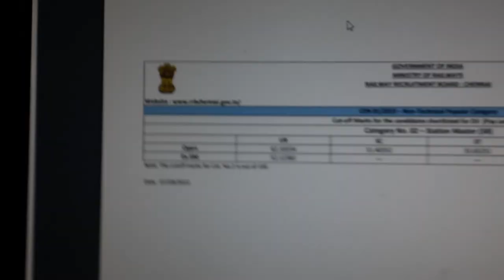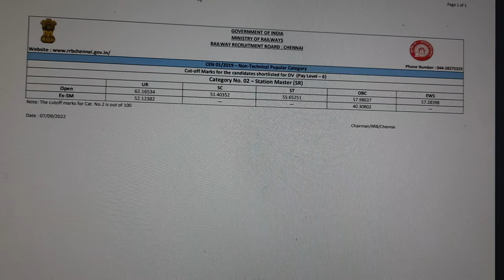RRB CHENNAI ZONE CUT OFF MARKS FOR DV SHORTLISTED CANDIDATE LIST @NANIRRBNTPC